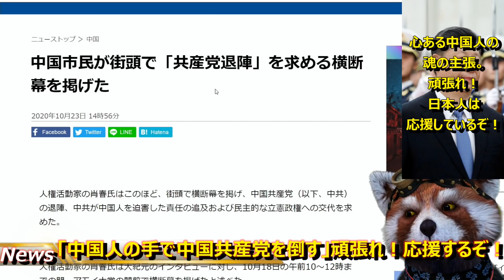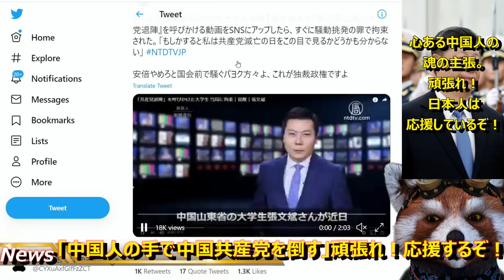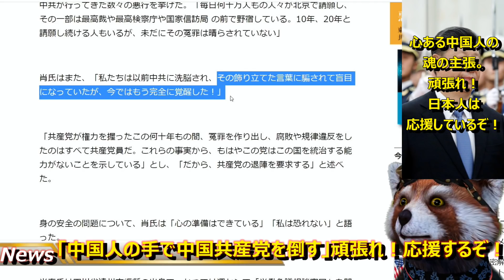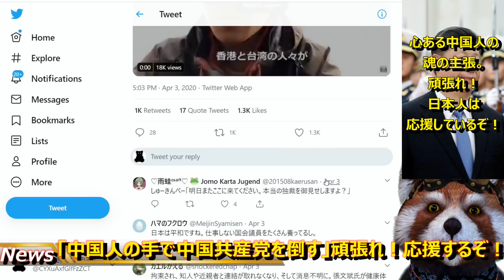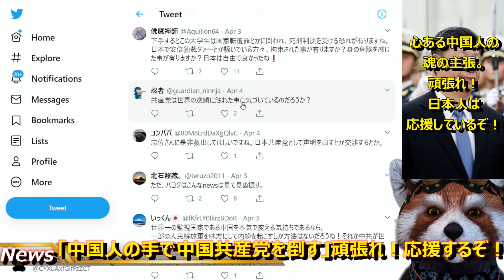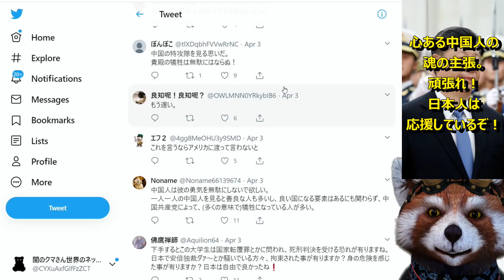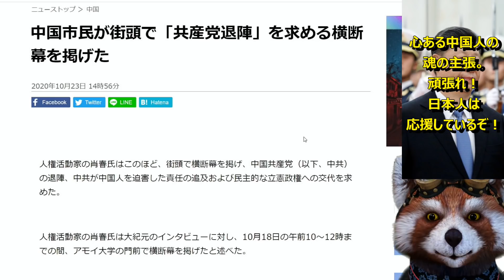【遂に中国人が立ち上がったぁ！『中国共産党よ退陣せよ！』】「中国を台湾のような自由な民主主義国家にしたい！」ついに正義の心を持った中国人が立ち上がり始めた！命を懸けた魂の叫び！日本人は応援するぞ！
※メインチャンネルでは中共を大非難したりと過激な内容が多いため、
　した。動画は後日あげていきます。もし宜しければ登録お願いします。

「中国を台湾のような国にしたい！」

なんて素敵な言葉なんだ。

#「中国共産党退陣」を中国人が叫び始めた#台湾のような国になりたい#日本人は応援してるぞ